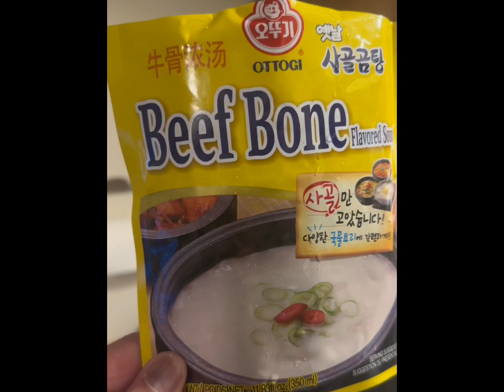Korean Beef Short Rib Soup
Korean Beef Short Rib Soup. If you don’t want to wait for hours for a delicious soup like koreanbeefshortribssoup, invest in a instantpot. Cuts down time so much and results are phenomenal! Great for beef. So tender! Heaven! It’s so clean and soothing! I paired it with sweetpotatonoodles and rice but didn’t need the rice! Broth was so good with the noodles!

Beef Short Ribs
Onion
Garlic
Ginger
Korean Radish
Green Onions
S&P
Fish Sauce
Soy Sauce